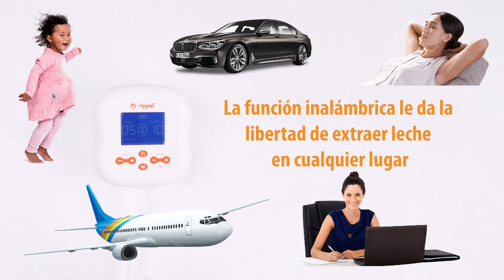Características principales del extractor de leche Hygeia Evolve